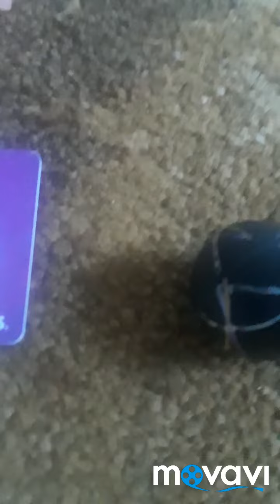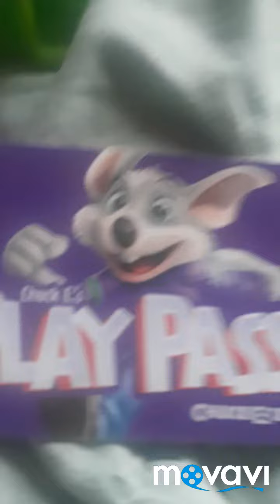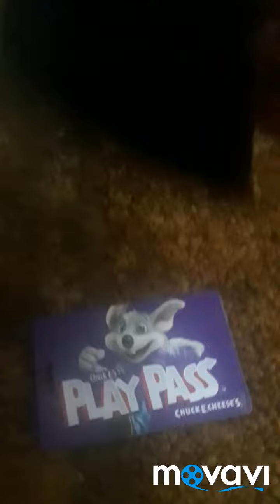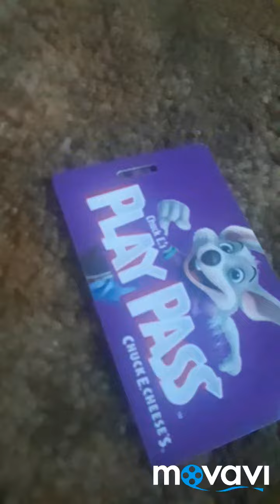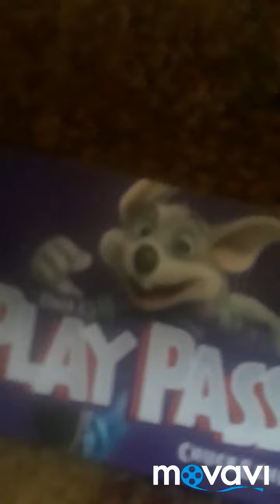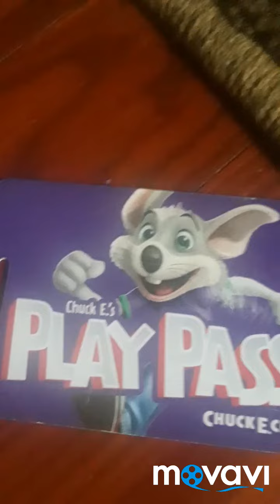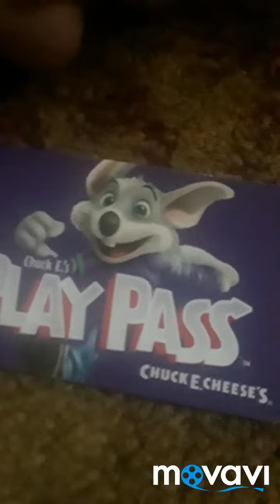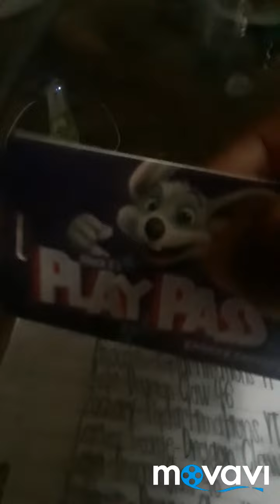Wilson's Stupid Shorts Ep.10: A Match Of Sin!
Wilson secretly takes his friends to a strip club, where they meet a bully named Pinocchio, and him and Justin get in some serious trouble, so now Justin's friends help him train for their big fight!